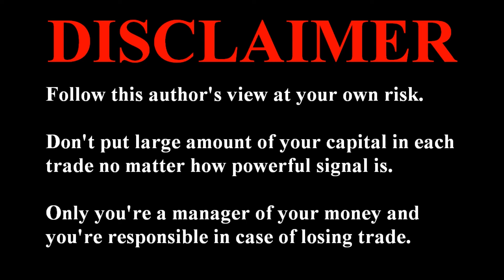Cryptocurrency STELLAR (XLM/USD) Buy Signals. Top Altcoins To Buy Now. Technical Analysis March 2021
Technical analysis of crypto Stellar (XLM) without the fluff. Powerful actual trading and investing tips on best altcoins to invest now, which altcoins to buy in march & how to earn money in crypto